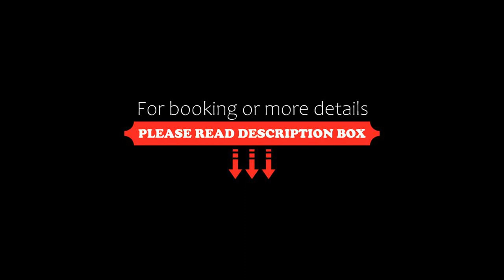Historic Italian House in Val Grande near Lake Maggiore, Premosello Chiovenda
About Property:
Boasting inner courtyard views, Historic Italian House in Val Grande near Lake Maggiore offers accommodation with a garden and a terrace, around 24 km from Borromean Islands. Featuring mountain and garden views, this holiday home also features free WiFi. The property is non-smoking and is set 33 km from Sacro Monte di Orta.

The spacious holiday home is fitted with 3 bedrooms, a flat-screen TV with streaming services and a fully equipped kitchen that pro...
Property Type: Hotel
Address: 13 Via Sempione, 28803 Premosello Chiovenda, Italy
Searching For
1. Historic Italian House in Val Grande near Lake Maggiore - Premosello Chiovenda
2. Historic Italian House in Val Grande near Lake Maggiore - Premosello Chiovenda Address
3. Historic Italian House in Val Grande near Lake Maggiore - Premosello Chiovenda Rooms
4. Historic Italian House in Val Grande near Lake Maggiore - Premosello Chiovenda Amenities
5. Historic Italian House in Val Grande near Lake Maggiore - Premosello Chiovenda Offers and Deals
Audio Credit:
Track Title: Subway Dreams
Artist: Dan Henig